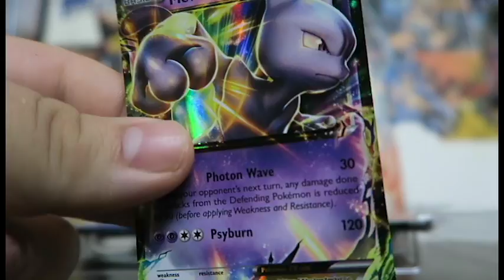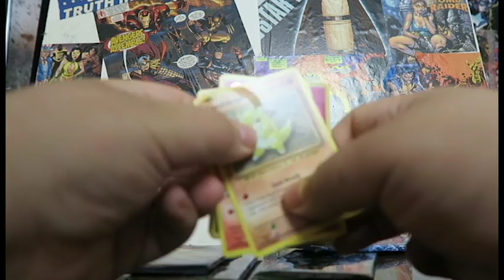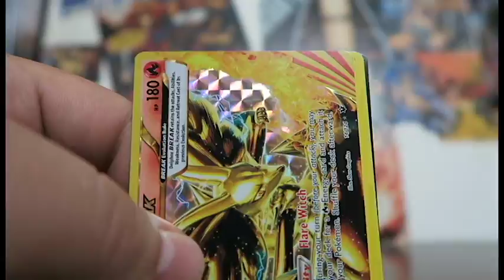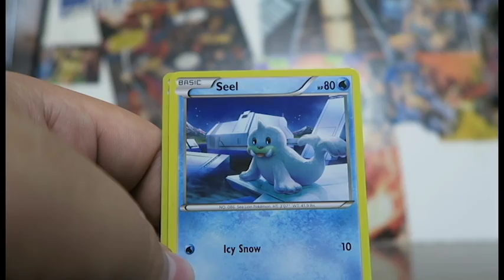Mewtwo EX Box Unboxing! Great pulls! CHARIZARD!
This is a Mewtwo EX box unboxing video! There were some very nice and surprising pulls in this one!